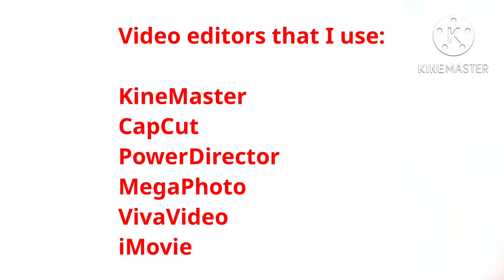Channel Intro [August 22 2022] (FIXED)